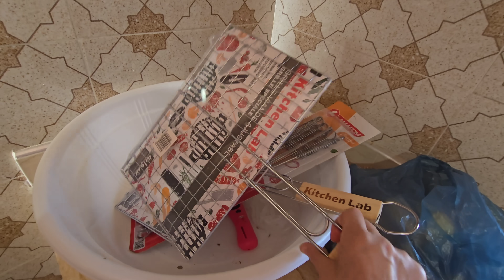حمقوه أجواء عيد الأضحى اول مرة تيشوف بحال هادشي في حياتو هكدا داز عيدنا في المغرب🇲🇦🐏